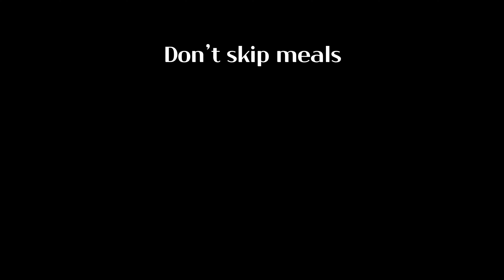Malatang | ASMR EATing